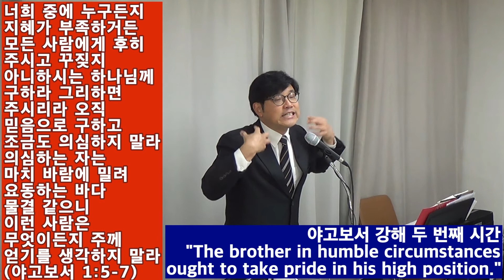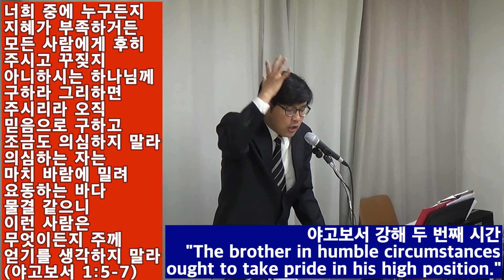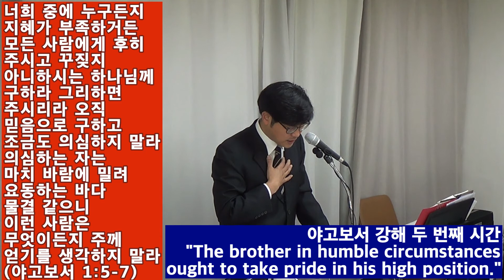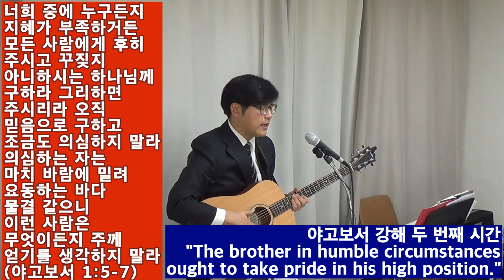지혜가 부족하거든, 모든 사람에게 아낌없이 주시고 나무라지 않으시는 하나님께 구하십시오. 그리하면 받을 것입니다 [2021년의 세번째 주일 설교, 야고보서 1:5-11, 강해 2]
야고보서1:5-11

[개역개정]
5. 너희 중에 누구든지 지혜가 부족하거든 모든 사람에게 후히 주시고 꾸짖지 아니하시는 하나님께 구하라 그리하면 주시리라
6. 오직 믿음으로 구하고 조금도 의심하지 말라 의심하는 자는 마치 바람에 밀려 요동하는 바다 물결 같으니
7. 이런 사람은 무엇이든지 주께 얻기를 생각하지 말라
8. 두 마음을 품어 모든 일에 정함이 없는 자로다
9. 낮은 형제는 자기의 높음을 자랑하고
10. 부한 자는 자기의 낮아짐을 자랑할지니 이는 그가 풀의 꽃과 같이 지나감이라
11. 해가 돋고 뜨거운 바람이 불어 풀을 말리면 꽃이 떨어져 그 모양의 아름다움이 없어지나니 부한 자도 그 행하는 일에 이와 같이 쇠잔하리라

[NIV]
5. If any of you lacks wisdom, he should ask God, who gives generously to all without finding fault, and it will be given to him.
6. But when he asks, he must believe and not doubt, because he who doubts is like a wave of the sea, blown and tossed by the wind.
7. That man should not think he will receive anything from the Lord;
8. he is a double-minded man, unstable in all he does.
9. The brother in humble circumstances ought to take pride in his high position.
10. But the one who is rich should take pride in his low position, because he will pass away like a wild flower.
11. For the sun rises with scorching heat and withers the plant; its blossom falls and its beauty is destroyed. In the same way, the rich man will fade away even while he goes about his business.

[새번역]
5. 여러분 가운데 누구든지 지혜가 부족하거든, 모든 사람에게 아낌없이 주시고 나무라지 않으시는 하나님께 구하십시오. 그리하면 받을 것입니다.
6. 조금도 의심하지 말고, 믿고 구해야 합니다. 의심하는 사람은 마치 바람에 밀려서 출렁이는 바다 물결과 같습니다.
7. 그런 사람은 주님께로부터 아무것도 받을 생각을 하지 마십시오.
8. 그는 두 마음을 품은 사람이요, 그의 모든 행동에는 안정이 없습니다.
9. 비천한 신도는 자기가 높아지게 된 것을 자랑하십시오.
10. 부자는 자기가 낮아지게 된 것을 자랑하십시오. 부자는 풀의 꽃과 같이 사라질 것이기 때문입니다.
11. 해가 떠서 뜨거운 열을 뿜으면, 풀은 마르고 꽃은 떨어져서, 그 아름다운 모습은 사라집니다. 이와 같이, 부자도 자기 일에 골몰하는 동안에 시들어 버립니다.

[KJV]
5. If any of you lack wisdom, let him ask of God, that giveth to all men liberally, and upbraideth not; and it shall be given him.
6. But let him ask in faith, nothing wavering. For he that wavereth is like a wave of the sea driven with the wind and tossed.
7. For let not that man think that he shall receive any thing of the Lord.
8. A double minded man is unstable in all his ways.
9. Let the brother of low degree rejoice in that he is exalted:
10. But the rich, in that he is made low: because as the flower of the grass he shall pass away.
11. For the sun is no sooner risen with a burning heat, but it withereth the grass, and the flower thereof falleth, and the grace of the fashion of it perisheth: so also shall the rich man fade away in his ways.

[현대인의성경]
5. 여러분 가운데 누구든지 지혜가 부족한 사람은 하나님께 기도하십시오. 그러면 꾸짖지 않고 모든 사람에게 후하게 주시는 하나님께서 주실 것입니다.
6. 그러나 믿음으로 구하고 조금도 의심하지 마십시오. 의심하는 사람은 바람에 밀려 출렁거리는 바다 물결과 같습니다.
7. 그런 사람은 주님에게서 무엇을 받으리라고 생각해서는 안 됩니다.
8. 그는 이중 인격자이며 언제나 자기가 하는 일에 갈피를 못 잡고 흔들리는 사람입니다.
9. 가난한 형제는 하나님이 자기를 높이실 때 자랑하고
10. 부요한 형제는 하나님이 자기를 낮추실 때 기뻐하십시오. 부자도 들에 핀 꽃과 같이 사라지고 말 것이기 때문입니다.
11. 해가 떠서 뜨겁게 내리쬐면 풀은 마르고 꽃은 떨어져서 그 아름다움이 다 없어지고 맙니다. 마찬가지로 부요한 사람도 재물을 추구하다가 죽게 될 것입니다.

[NASB]
5. But if any of you lacks wisdom, let him ask of God, who gives to all generously and without reproach, and it will be given to him.
6. But he must ask in faith without any doubting, for the one who doubts is like the surf of the sea, driven and tossed by the wind.
7. For that man ought not to expect that he will receive anything from the Lord,
8. being a double-minded man, unstable in all his ways.
9. But the brother of humble circumstances is to glory in his high position;
10. and the rich man is to glory in his humiliation, because like flowering grass he will pass away.
11. For the sun rises with a scorching wind and withers the grass; and its flower falls off and the beauty of its appearance is destroyed; so too the rich man in the midst of his pursuits will fade away.

[개역한글]
5. 너희 중에 누구든지 지혜가 부족하거든 모든 사람에게 후히 주시고 꾸짖지 아니하시는 하나님께 구하라 그리하면 주시리라
6. 오직 믿음으로 구하고 조금도 의심하지 말라 의심하는 자는 마치 바람에 밀려 요동하는 바다 물결 같으니
7. 이런 사람은 무엇이든지 주께 얻기를 생각하지 말라
8. 두 마음을 품어 모든 일에 정함이 없는 자로다
9. 낮은 형제는 자기의 높음을 자랑하고
10. 부한 형제는 자기의 낮아짐을 자랑할찌니 이는 풀의 꽃과 같이 지나감이라
11. 해가 돋고 뜨거운 바람이 불어 풀을 말리우면 꽃이 떨어져 그 모양의 아름다움이 없어지나니 부한 자도 그 행하는 일에 이와 같이 쇠잔하리라

[新改譯]
5. あなたがたの 中に 知惠の 欠けた 人がいるなら， その 人は， だれにでも 惜しげなく， とがめることなくお 與えになる 神に 願いなさい． そうすればきっと 與えられます．
6. ただし， 少しも 疑わずに， 信じて 願いなさい． 疑う 人は， 風に 吹かれて ¿れ 動く， 海の 大波のようです．
7. そういう 人は， 主から 何かをいただけると 思ってはなりません．
8. そういうのは， 二心のある 人で， その 步む 道のすべてに 安定を 欠いた 人です．
9. 貧しい 境遇にある 兄弟は， 自分の 高い 身分を 誇りとしなさい．
10. 富んでいる 人は， 自分が 低くされることに 誇りを 持ちなさい． なぜなら， 富んでいる 人は， 草の 花のように 過ぎ 去って 行くからです．
11. 太陽が 熱風を 伴って 上って 來ると， 草を 枯らしてしまいます． すると， その 花は 落ち， 美しい 姿は 滅びます． 同じように， 富んでいる 人も， ¿きの 最中に 消えて 行くのです．

[공동번역]
5. 만일 여러분 중에 지혜가 부족한 사람이 있으면 하느님께 구하십시오. 그러면 아무도 나무라지 않으시고 모든 사람에게 후하게 주시는 하느님께서 지혜를 주실 것입니다.
6. 조금도 의심을 품지 말고 오직 믿음으로 구하십시오. 의심을 품는 사람은 바람에 밀려 흔들리는 바다 물결 같습니다.
7. 그런 사람은 아예 주님으로부터 아무것도 받을 생각을 말아야 합니다.
8. 의심을 품은 사람은 마음이 헷갈려 행동이 불안정합니다.
9. 가난한 형제는 하느님께서 높여주시는 것을 기뻐하고
10. 부요한 형제는 하느님께서 낮추어주시는 것을 기뻐하십시오. 아무리 부요한 사람이라도 들에 핀 꽃처럼 사라지게 마련입니다.
11. 해가 떠서 뜨겁게 내려 쬐면 풀은 마르고 꽃은 져서 그 아름다움이 없어져 버립니다. 이와 같이 부자도 자기 사업에 골몰하는 동안에 죽고 맙니다.

[口語譯]
5. あなたがたのうち， 知惠に 不足している 者があれば， その 人は， とがめもせずに 惜しみなくすべての 人に 與える 神に， 願い 求めるがよい． そうすれば， 與えられるであろう．
6. ただ， 疑わないで， 信仰をもって 願い 求め